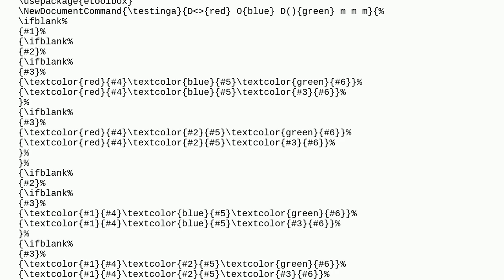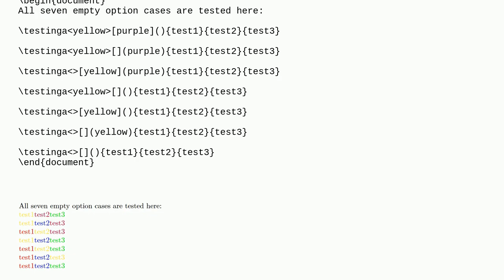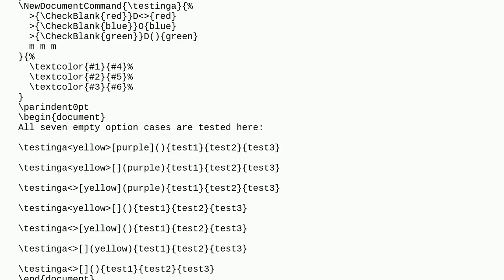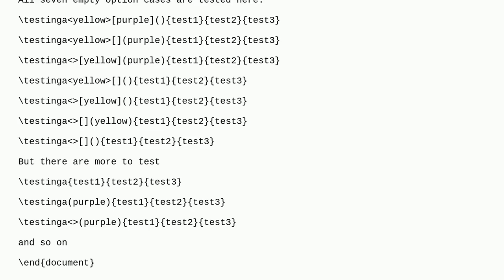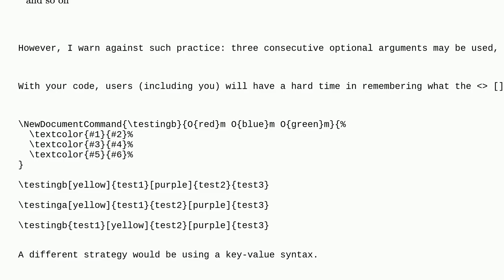Tex: Is there a better way to implement ifblank condtion check when there are multiple option arg...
Is there a better way to implement ifblank condtion check when there are multiple option arguments with default values in a command definition

A special thanks goes out to the community

  optional-arguments xparse newdocumentcommand etoolbox